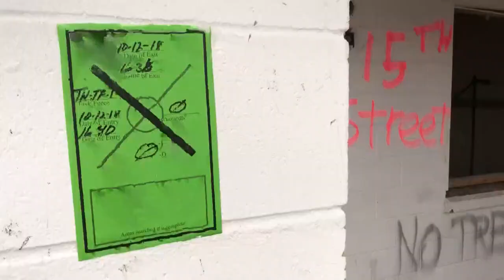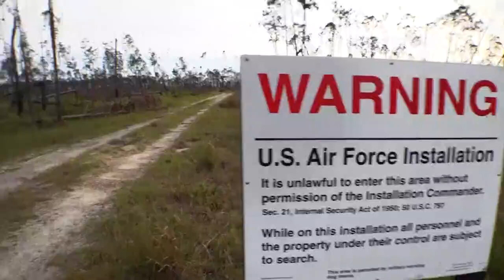Eye on Hurricanes Special: How accurate are hurricane forecasts and predictions?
While forecasters’ predictions of the track of a storm have been more reliable in recent years, how are they working to improve their ability to predict the intensity of a storm? Also Chris Franklin revisit Florida panhandle which is still recovering from Hurricane Michael.